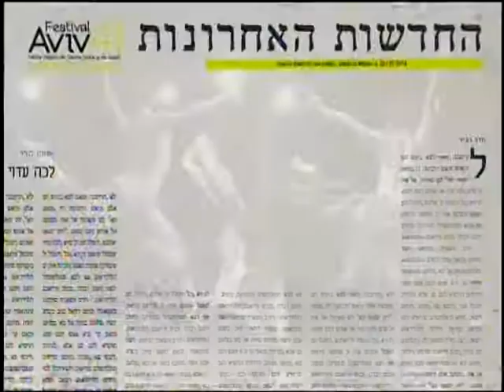KINERET, FESTIVAL AVIV 2014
Colegio Hebreo Monte Sinai
Coreografía: Bertha Duek Kalach
Vestuario: Sara Salomón
BEYAJAD